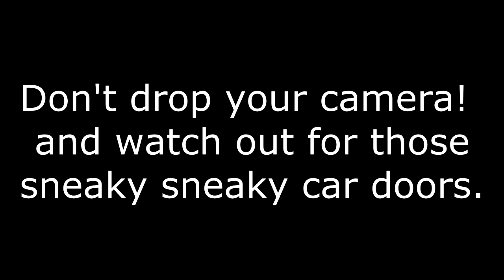Car-Door Corner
Right about 6 seconds in during the second clip you can see a car parked in the middle of the road. Right next to him was another car with their front door open. I should've shut down and stopped since their was only a 4ft gap to squeeze thru. I made it! But it was very close. This is a reminder to be careful and alert when going down fast hills. Also my gopro fell off my helmet but that was just a bad glue job.